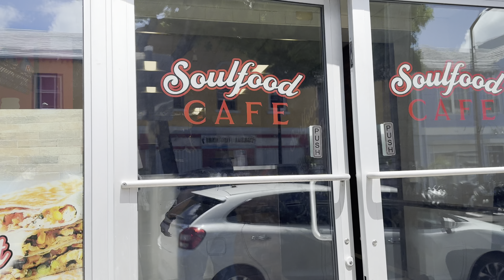Trip To Bermuda!!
Join Jayden & I as we explore Bermuda on an impromptu solo trip!